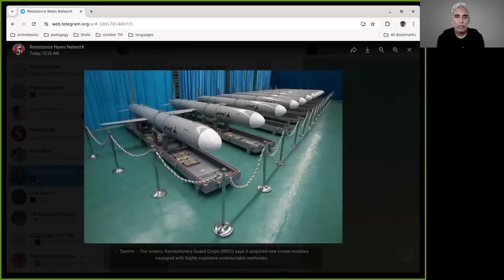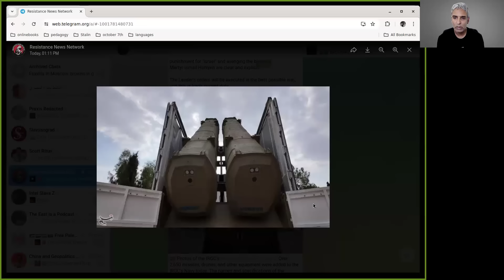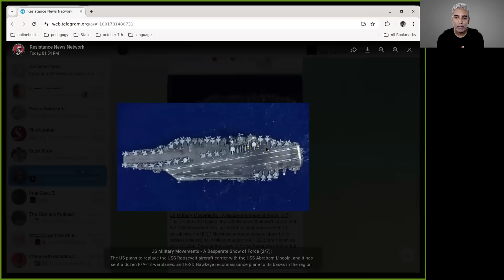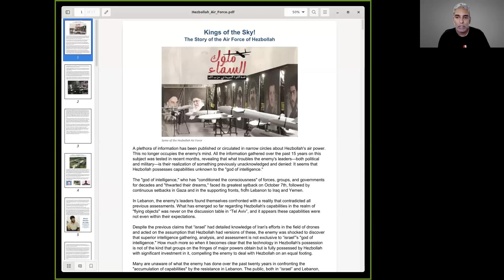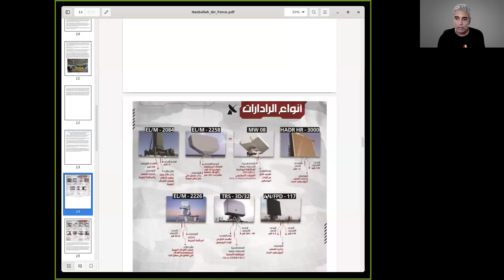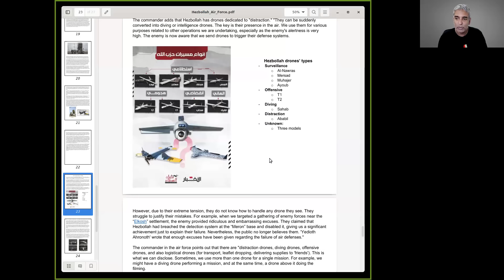Gaza War Sit Rep Day 308: Preparations...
The war continues on all fronts: Gaza, the Red Sea, across the Lebanon border, in Iraq, and even in Syria. Meanwhile Iran displays new missiles and meets senior Russian military personnel as new Russian equipment arrives in the region. On the other side, the US assembles an alliance including Jordan, Cyprus, and Saudi Arabia while bringing immense new quantities of weapons by air and sea. Preparations for the new phase of the war, which seems inevitable.